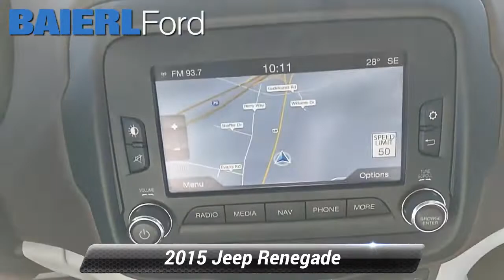Used 2015 Jeep Renegade Limited, Zelienople, PA ZC32031A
Baierl Ford

Recent Arrival!Baierl Ford is excited to offer this stunning 2015 Jeep Renegade in Alpine White.

[RLVID:562:a3e34dbd260f3ce7:8ee11cd049052d54:1]